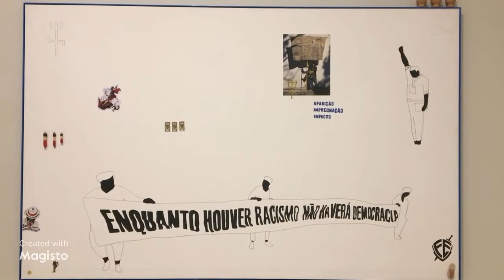Enquanto houver racismo não haverá democracia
Exposição do Arthur Bispo do Rosário - Outubro de 2022